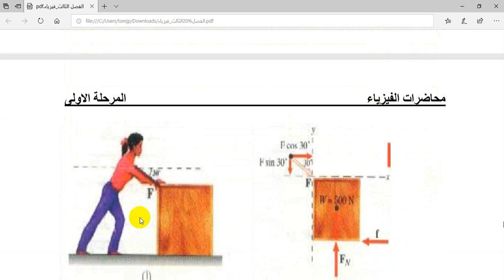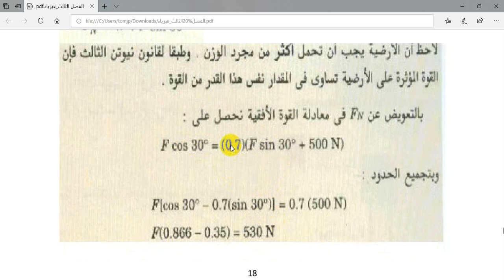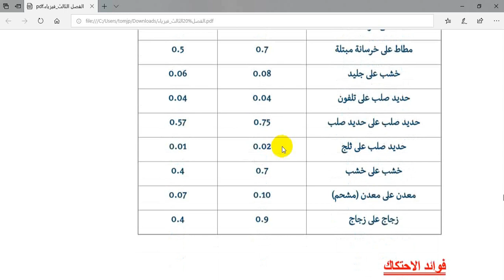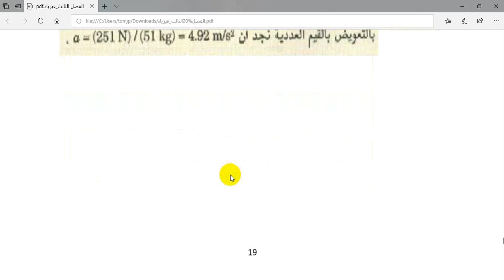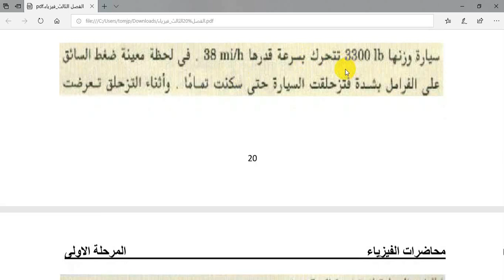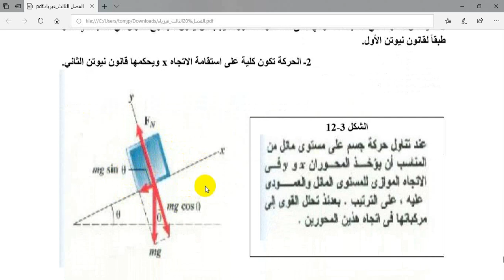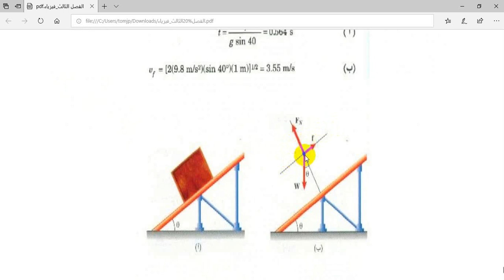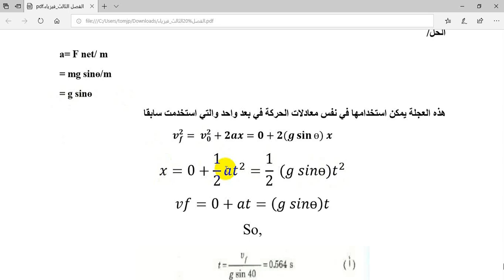محاضرة الفصل الثالث الجزء الثالث